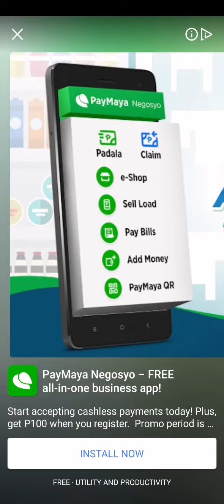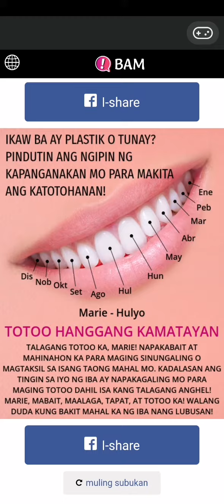NGIPIN NG KAPANGANAKAN!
Tama ba ang sinsabi nito 9anuorin hanggang dulo!